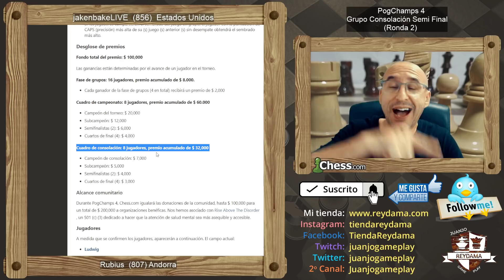Rubius GANA 5000 DÓLARES en la Final De Ajedrez!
En este enlace tienes el club de ajedrez ReydamaYT donde  compartiremos momentos, entra.